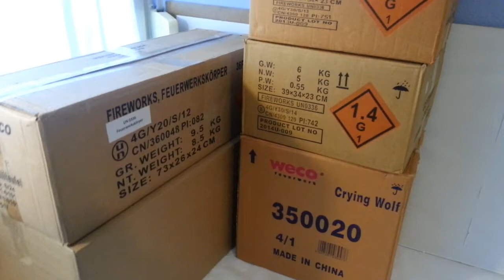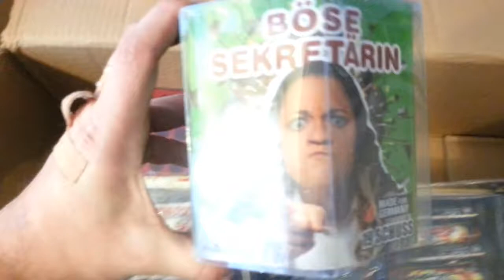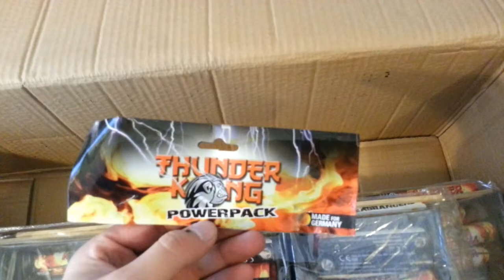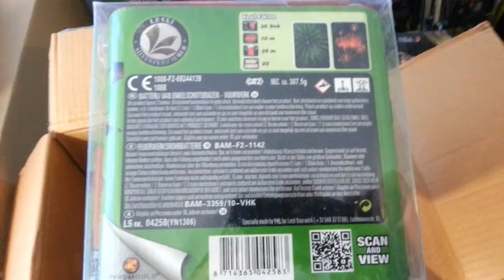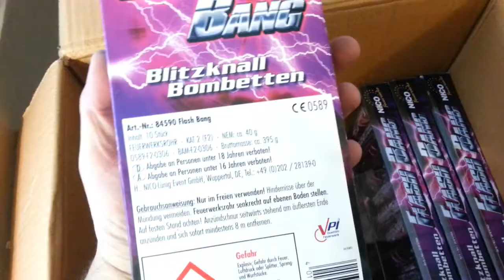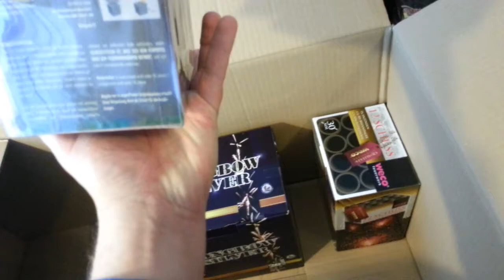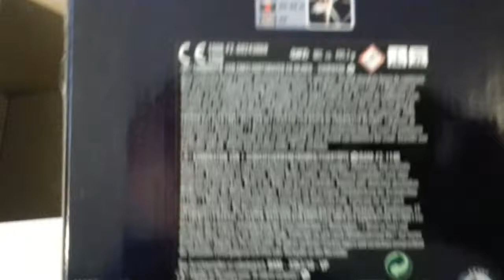Beisel Unboxing Silvester 2014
Heute wird die bestellung von Beisel ausgepackt! Die ich am 29.12 um 01:00 in Heidelberg abgeholt habe.

Viel Spaß mit diesen und mit meinen anderen Videos!

► Rauch? Bengalos? Feuerwerk?

► Jeden Samstag (12Uhr) gibt es ein neues Silvester Video!

► Wenn es euch gefallen hat, lasst ein Like hier!

Dieses Video ist am 31.12 oder am 01.01 entstanden.

♥♥-Highlights-♥♥